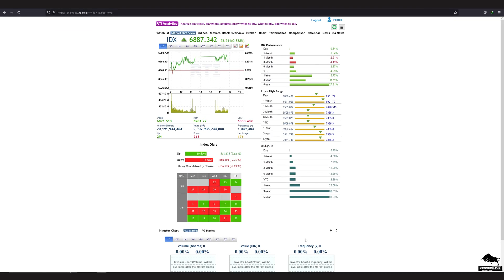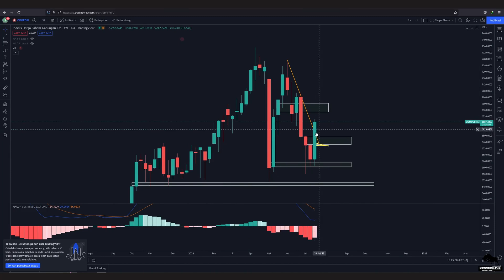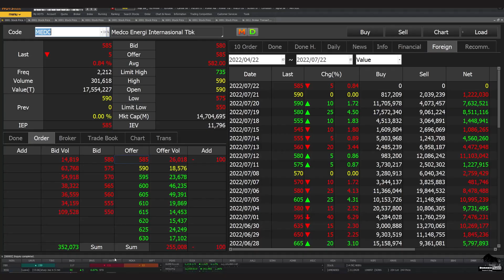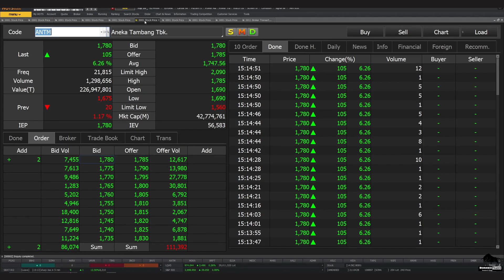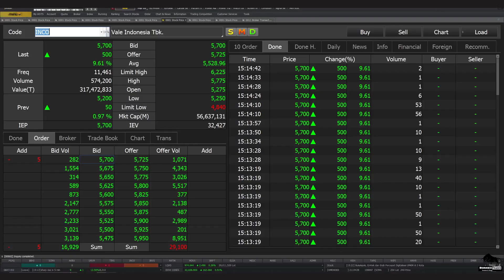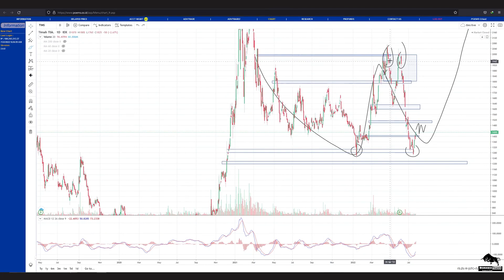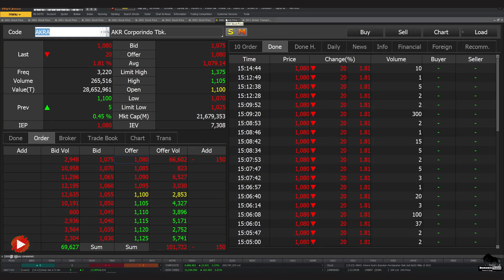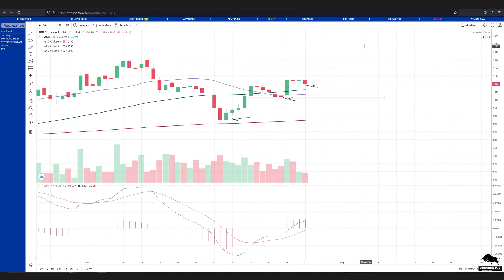Analisa Teknikal IHSG MEDC ELSA PGAS BRPT MDKA ANTM INCO TINS AKRA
bisa hubungin
2. DM Instagram @borneotraderr   (R-nya 2)

 0:00 - Intro
 0:27 - IHSG
 2:15 - MEDC
 3:53 - ELSA
 5:41 - PGAS
 8:25 - BRPT
10:19 - MDKA
12:23 - ANTM
14:38 - INCO
16:07 - TINS
18:41 - AKRA
20:18 - Info Grup Trading Borneo Trader